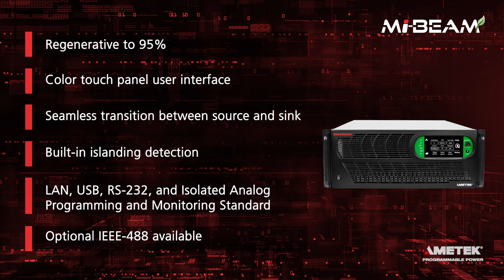Product Spotlight: Mi-BEAM Series (Modular intelligent-Bidirectional Energy AMplified)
The Sorensen™ Modular intelligent-Bidirectional Energy AMplified (Mi-BEAM) Series is the newest addition to the AMETEK Programmable Power portfolio of high-power testing solutions. The new Mi-BEAM Series features full DC source and sink capabilities with power levels from 12kW up to 37kW. The Mi-BEAM Series is fully scalable up to 1.2MW with parallel systems. The available voltage ranges of 600V, 1,500V and 2,000VDC in a 4U rack height chassis provide full power up to 150A within a single system.